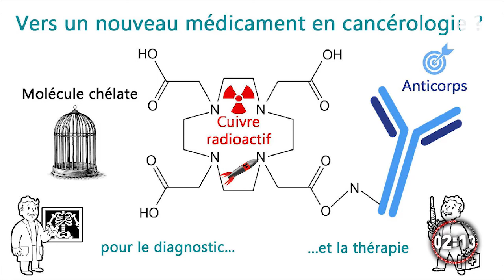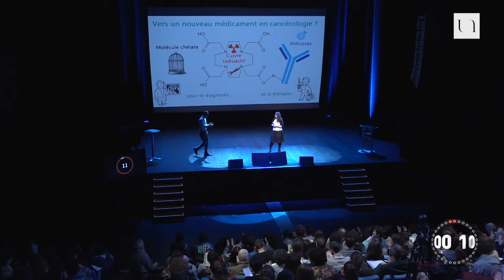Ma thèse en 180 secondes - Anne-Sophie Navarro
Anne-Sophie NAVARRO (Centre de recherche en cancérologie et immunologie Nantes-Angers - CRCINA) // Développement de nouveaux radiopharmaceutiques contenant du cuivre-64 pour imagerie théranostique en cancérologie

3 minutes pour faire un exposé clair, concis et surtout convaincant autour d’un projet de recherche. C’était le défi proposé par "Ma thèse en 180 secondes" aux huit doctorants de la finale "nantaise" du concours national de vulgarisation scientifique, mardi 13 février 2018. Concours international de vulgarisation scientifique, le concours Ma thèse en 180 secondes a permis depuis 2014 de former plus d’un millier d’étudiants à la vulgarisation scientifique et aux pratiques de médiation. Un volet important dans le quotidien des chercheurs puisqu’il leur permet d’expliquer au plus grand nombre leur travail de recherche, qui, même si nous ne nous en apercevons pas, est concrètement présent dans la vie de tous les jours.